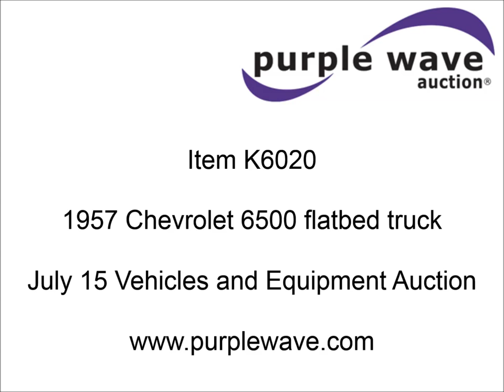1957 Chevrolet 6500 flatbed truck for sale | sold at auction July 15, 2015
1957 Chevrolet 6500 flatbed truck
227 miles on odometer
Six cylinder gas engine
16&#039;L x 8&#039;W dump flatbed
Steel frame with wood deck
Dual ram three stage hoist
PTO
Spring suspension
Hydraulic brakes
175" wheelbase
8.25-20 tires
GVWR 16,000 lbs
6C57K108079

It was located in Blue Rapids, KS, and we sold it to the highest bidder for $1,320.